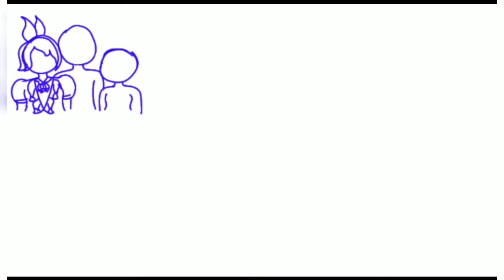Magic Festival Speedpaint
This is the magic festival held every month. I picked Micheals familes speciality to represent what happens. I worker really hard on these and hope you enjoy them.